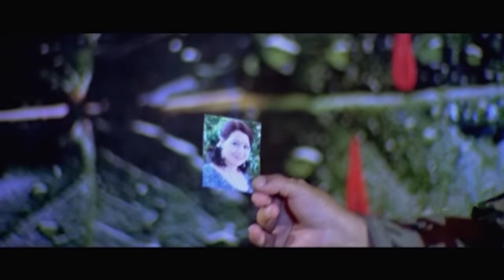Nepali Song - "Phool" || Sanai Huri Ma Pani || Anju Panta Latest Nepali Song 2016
Mitrata Cinemmovies Pvt Ltd Presents
Movie : Phool
Executive Producer : Sanjit Kumar Kanu
Director : Shiv Regmi
Cast : Nir Shah, Yuv Raj Lama,Shrijana Basnet, Raj Ballav Koiral, Garima Panta, Sunil Dutta Pandy, Uttam Naresh Poudel, C.P Poudel
Desh Bhakta Khanal, Pushpa Acharya
Singer : Anju Panta
Lyrics : Dr. Krishna Hari Baral
Story : Shiv Regmi / Bikash Aacharya
Cinematography : Shambhu Sapkota
Dance Director : Basanta Shrestha, Shiv Regmi
Fight Direcotr : Himal K.C
Editor : Bipin Mall